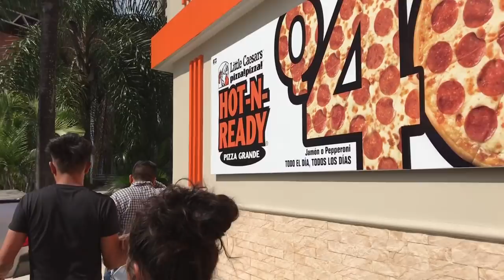COMPRANDO PIZZA PARA EL ALMUERZO | En Mazatenango 3/14